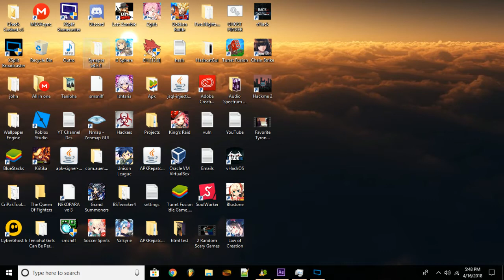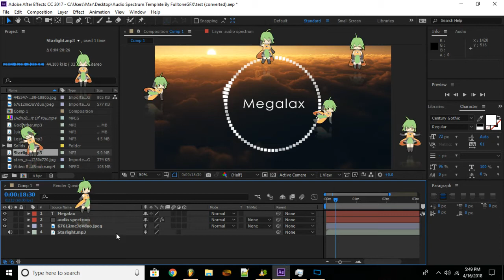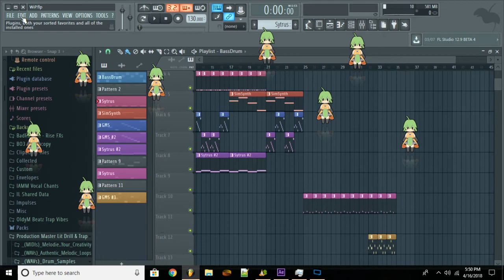What Megalax do on his free time! LOL not really..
Just a random video. Nothing special. A video will be up soon as you seen on adobe after effect. That was the first beat I made tho. Not perfect XD